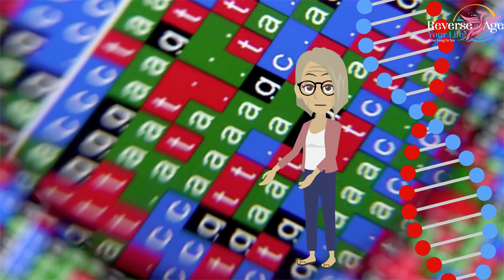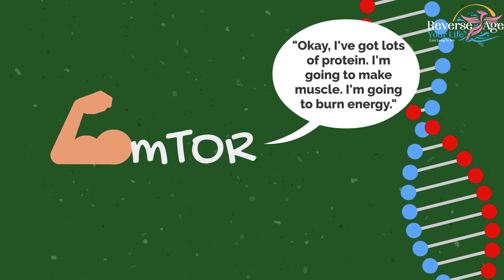What Is mTor and Why it is so Important to Reverse Aging || Reverse Age Your Life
17  What Is mTor and Why it is so Important to Reverse Aging || Reverse Age Your Life

Good sleep is one of the most important keys to better health.  Most people do not realize this but deep sleep takes out the Trash for the brain and body. It has an ancient, restorative power to clear waste from the brain.  Even more surprising is that severe, chronic sleep deprivation may result in death!
Research found that deep sleep makes the process of our aging more manageable.
The idea is not only to reverse or slow down our age but to be healthy and fit too.  When you understand how to Reverse Age Your Life it is possible to live to Age 100 in perfect health while making this world and even better place to live, like what you want to do.
There are genes that are common between different species and humans which control aging for betterment of our health.
There are various categories. There are hundreds of longevity genes that are known, but they fall into three main buckets. The first one, it's called mTOR. It's a little M, for mammals, and TOR, the Target of Rapamycin.
Rapamycin is the anti-aging drug that is produced by the soil bacterium Streptomyces hygroscopicus.
mTOR is a longevity gene that makes a protein that senses amino acids. When you eat a big steak, mTOR activity actually is activated, and mTOR now says, "Okay, I've got lots of protein. I'm going to make muscle. I'm going to burn energy." And that's why, when you eat a steak, you actually build up muscle, more than if you don't eat a lot of protein.  What you want is to have mTOR levels low, to inhibit the mTOR. And when you have low mTOR activity, that's when you get the longest lifespan. Mice that are given a drug called rapamycin, should be given in low doses. Those mice live dramatically longer, even if you give them rapamycin when they're 20 months of age, which is a really old mouse, that'd be like a 75-year-old human, they still live longer. it turns out it's not just for mice. You give rapamycin to a yeast cell or a fly or a worm, they also live longer. So, you can tap in with these drugs, into this universal longevity program, one of which is mTOR.

Now is the time to make the greatest possible use this new Science.

The Reverse Age Your Life Channel is all about finding your passion now, sharing your insights and life changing information our channel will provide, with your friends, parents, and grandparents today so that you and your entire family can live every day, with wellbeing and Joy together, from this day forward.

📣📣  Thanks For

⏰ Video Duration: 04:19
0:00 Hi